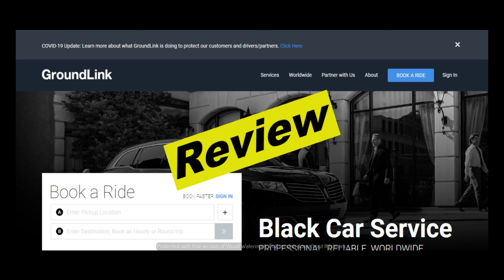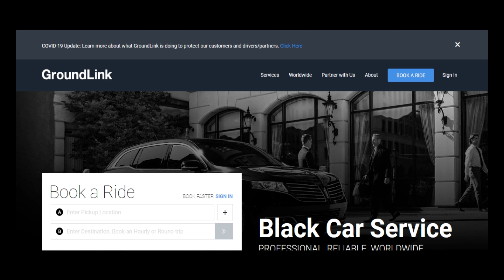Groundlink Review | Real User Reviews of Groundlink.com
Video script:
Hello everyone, today I will be reviewing Groundlink. If you want to know if Groundlink is good, then please watch this video till the end, also if you are looking to read real user reviews left by users who have experience with Groundlink, then please checkout the first link in the description below, at the website - thecjreviews.com
000

Hello everyone, Groundlink was launch on 30th, january, 2002. Currently, we don't have direct experience with Groundlink, so, we would like to invite everyone to leave a comment about Groundlink if you have experience with them on our website and also in the comment section below. By doing so, you will help everyone and let them know if they should do business with Groundlink.
000

Here are some of the reviews we found about Groundlink, I will read it out to you.

Here is a review by Lay.

He says "I have been a customer for around 8 years now and use this company regularly in the New York area. My experience near New York has been fabulous. I have done dozens of rides but one or two excellent customer experiences stick out. They have handled irregularities very admirably. I use other companies near New York but Groundlink is the most reliable and my favourite."
next review is by Alonzo.

He says, "I have used this service to engage car service on my last 4 trips in 4 different cities- some more user friendly than others. Always there and always customer driven. I value that."
next review is by Stanwood.

He says, "Loved it. Simple to book and available everywhere."
And there are alot more reviews, if you also would like to leave a review for Groundlink, feel free to leave them on our website at thecjreviews.com or leave it in the comment section below. We hope you found this video useful and we thank you for co-operating with us by leaving your reviews.

000

People also search for:
groundlink visa infinite